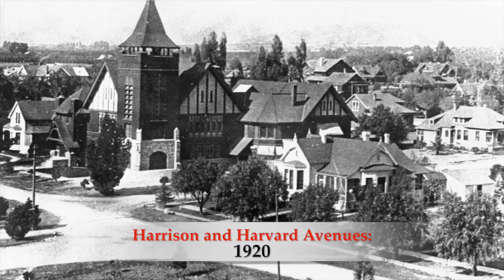Claremont Past & Present: part 2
Historic Claremont, CA photos come to life in 2016. Part 2 of a 2 part series.